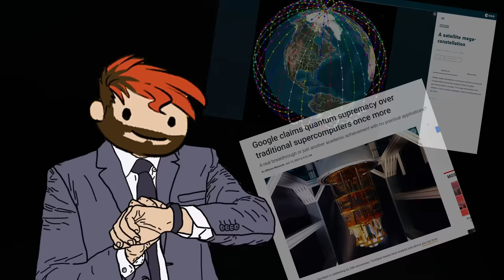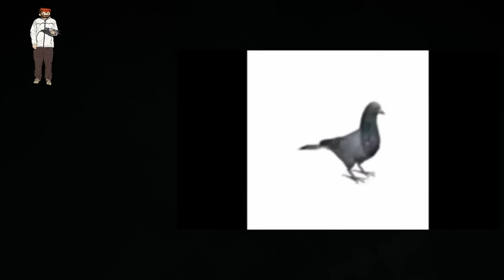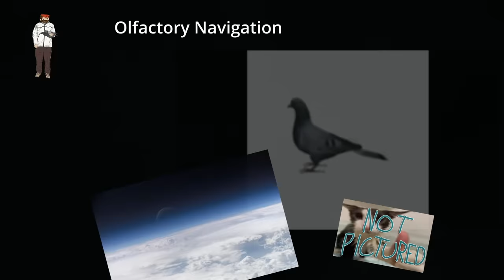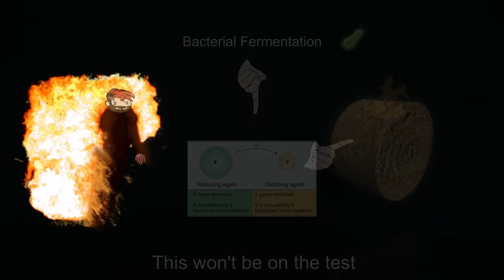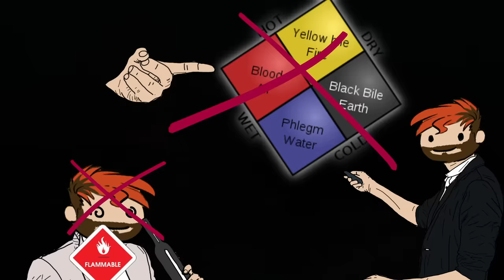The Complete Unexplainable/Incomprehensible Iceberg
The face is kind of spooky, the content is not.

This is the entire Incomprehensible/Unexplainable Iceberg chart I made myself. It has roughly 30 topics and was originally split up between 4 separate videos. If you're looking for sources, as well as what music is being played in which parts, sources are cited at the bottom of the description in a pastebin, and the music when it begins will either be in the bottom right or left of the screen as well as the description.

0:00 Intro
1:09 Above the Iceberg
12:23 Tip of the Iceberg
24:21 Beneath the Surface
39:30 Below the Waves
45:19 Delving Below the waves
1:00:47 Bottom of the Iceberg
1:17:10 Below the Iceberg
1:35:28 Outro

God of War 2 OST - Exploring the Isle
A Plague Tale: Requiem OST - Main Theme
We Happy Few OST - Sunny Day
Bioshock Infinite OST - Welcome to Columbia
Payday 2 OST - On the Road
Farcry 4 OST - Bhadra's Suite
Pokemon Sleep OST - Night Night!
Two Point Hospital OST - Remedy Hill
Professor Layton's Theme
Farcry 2 OST - Carry what you must
Book of Unwritten Tales 2 OST - Orchestral Theme 1
Metro Exodus OST - Overture
Epic Mickey OST - Mean Street Paint
Dishonored OST - Main Theme
Everywhere at the end of time - It's just a burning memory
Mass Effect 2 OST - New worlds
Frostpunk OST - Frostpunk theme
No Man's Sky OST - End of the World Sun Variation 1
NieR: Automata OST - Peaceful Sleep
Chernobylite OST - The World of Fractals
Splinter Cell: Conviction OST - Airfield
Metal Gear Solid V: The Phantom Pain OST - Sins of the Father
Outer Worlds - The Unreliable
Red Faction : Guerilla - Oppression Ambience
Dark Seed OST - Background music
Spore OST - Your own personal universe
Darksiders 2 OST - The Maker's theme
Cyberpunk 2077 OST - Consumer Cathedral
Planet Coaster OST - You, me, and gravity
Pathologic 2 OST - Endless Rest
Kingdom Hearts 2 OST - The world that never was
SOMA OST - Main Theme
Night in the Woods OST - The Bridge